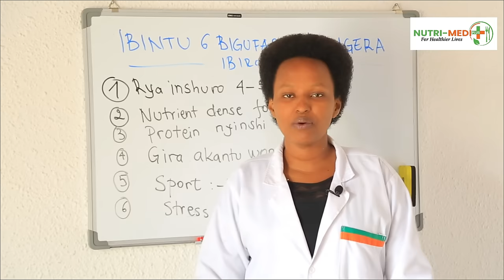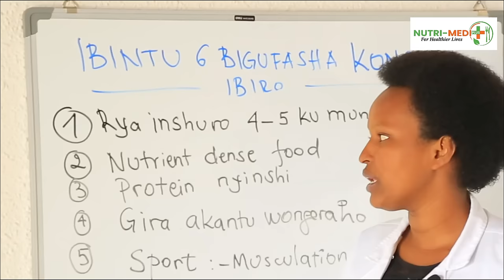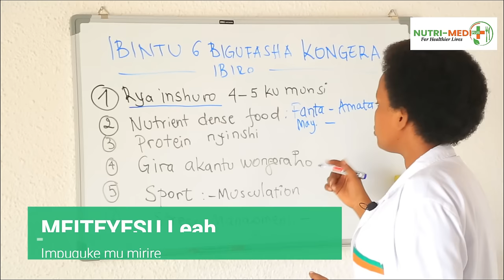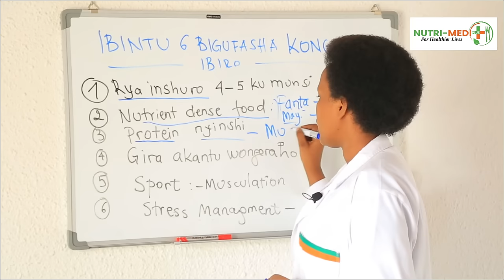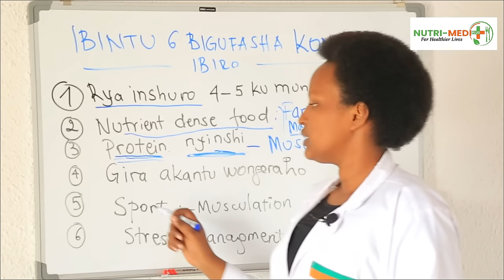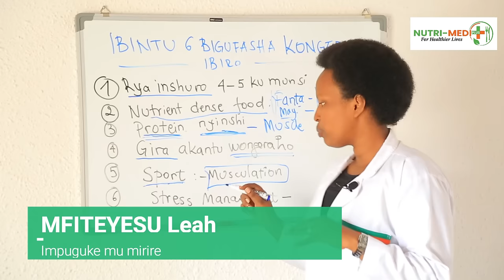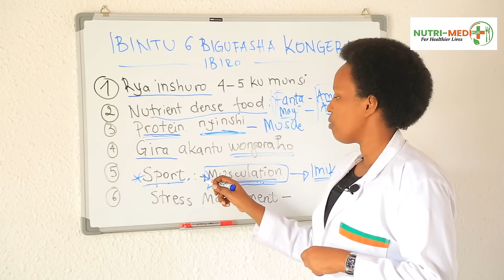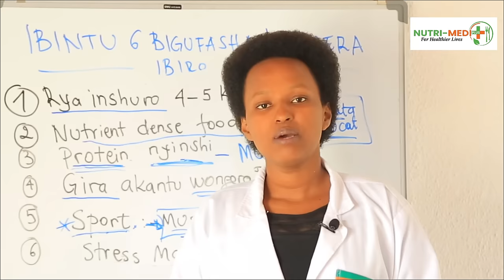KONGERA IBIRO: Uburyo bworoshye bwabigufashamo! ukabyibuha neza utazanye inda. Nutritionist Leah